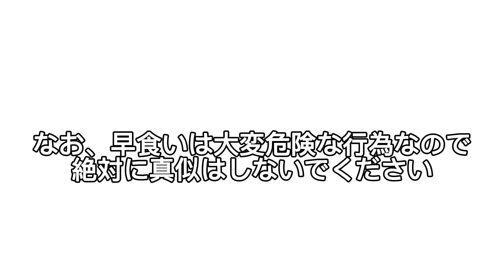【大食いトレーニング】すり鉢カレー総重量4.5㎏❗️制限時間20分【早食い】【閲覧注意】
すり鉢カレー
総重量4.5㎏
制限時間20分